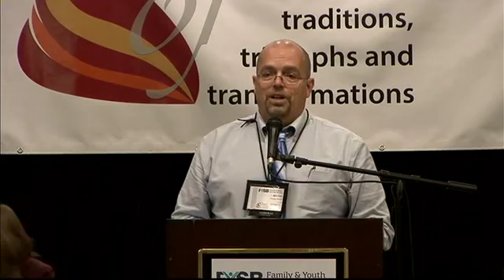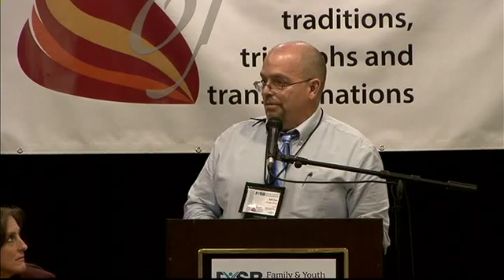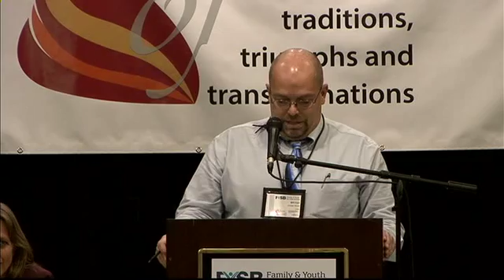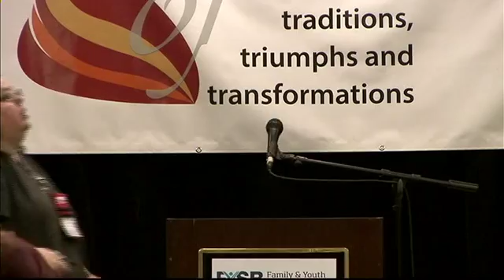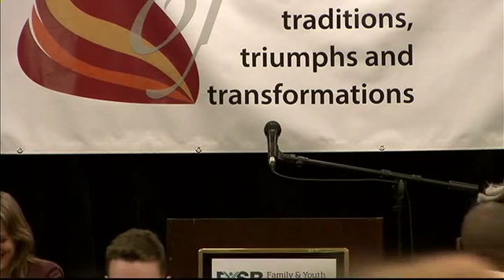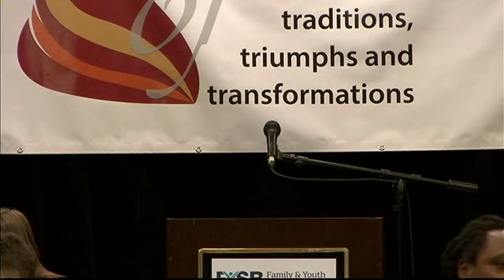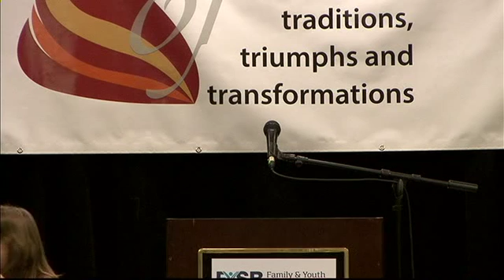2014 National RHY Grantees Conference Grantee Update and Support Overview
2014 National RHY Grantees Conference Grantee Update and Support Overview - General RHY Updates and Q&A